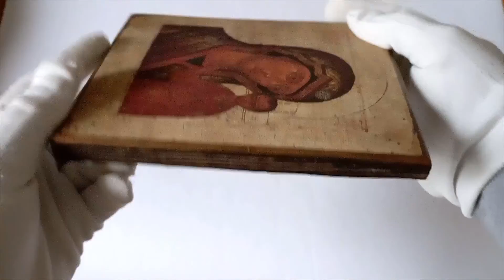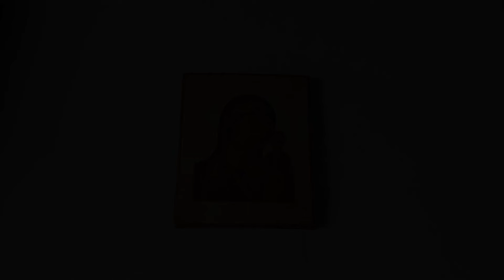Icon of the Mother of God of Kazan